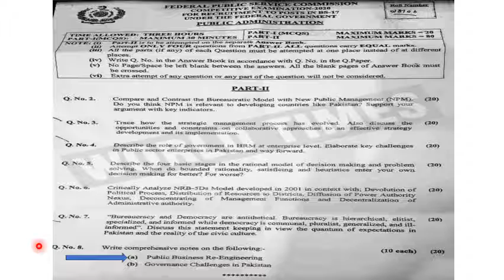CSS Public Administration Lectures Past Paper Solved What is Business Process Reengineering BPR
CSS PMS IAS
what is public administration BPR
What is BPR
What is Public Business Reengineering
What is Business Process Re-engineering?
CSS and PMS solved notes and lectures
CSS Online Preparation
Business Process Redesign
Business Transformation
Business Process Change Management